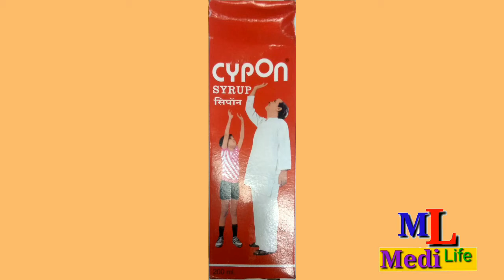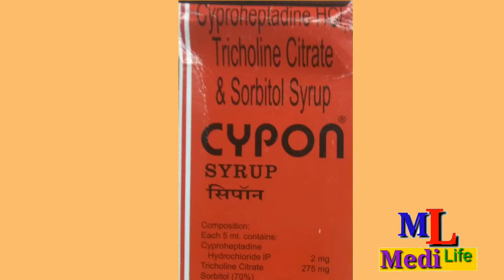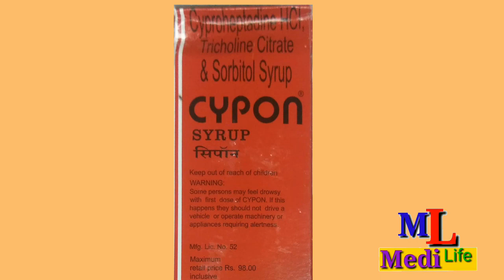Cypon syrup full review in hindi